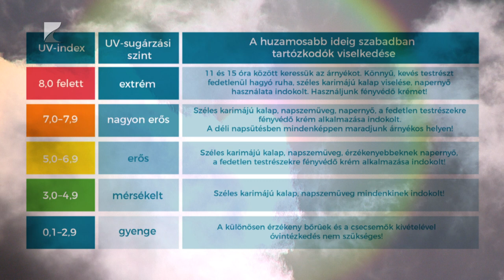Bőrápolás nyáron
Sok és magas faktorszámú fényvédő - ez a nyári arcápolás legfontosabb alappillére. A szakemberek arra hívják fel a figyelmet, hogy egyes sminktermékek csökkenthetik a naptejek hatékonyságát, ezért a tartós melegben nem ajánlott túlzott használatuk.